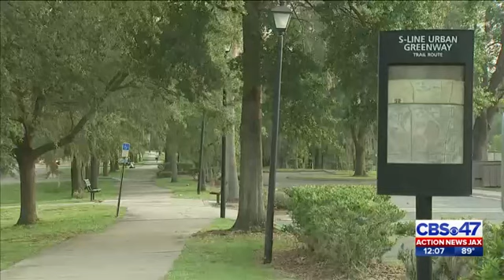$500K DONATIONS FURTHER TRAILS CONSTRUCTION